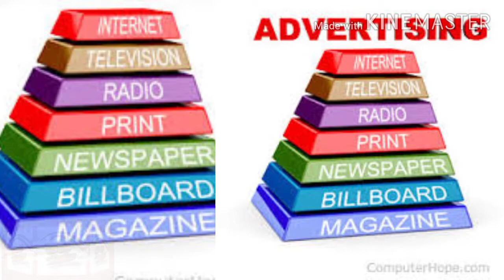Quality Class 7 English | Chapter 5| John galas worthy | explanation| summary |cbse |ncert solutions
Quality, class 7, English, Chapter 5 Honeycomb book, , Explanation, Summary, Gesslers Brothers, Story of shoemaker, Ncert, Cbse,
Explanation with summary and main character of the story who  believed in quality products but had a sad end.

Amazon Collection

1. Kitchen & Home Appliance
2. Women Beauty & Accessories
3. Computer & Accessories
4. Games & Toys
5. Women Shoes & Sandals
6. Puppy Diet
7. Electronics
8. Mobiles & Tablets
9. Head Phones
10. Home Theatre, TV & Video
11. Camera & Photography
12. Car and Vehicle Electricals
13. Video Games A
14. eBooks Readers & Accessories
15. Books
16. Watches
17. Footwear
18. Movies & TV
19. Audio

Gktalksgainknowledge
Gktalks
Gk Talks
GK